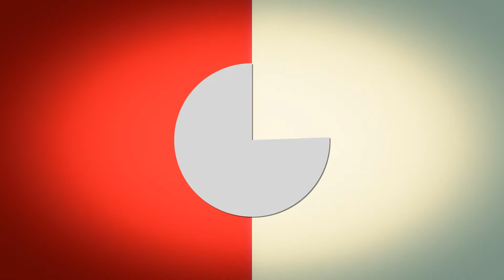MINECRAFT HARDCORE-GAMES - Part 2 - [Full-HD/GERMAN]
★Was wir in diesem Part erlebt haben★

Wir haben viel gefarmt.
Svenja hat unsere ersten Dias gefunden.
Es gab einen Schockmoment.

-NintendoID: "beiNuddl" (Groß- und Kleinschreibung beachten)

★Teams★

★Spielentwickler★

-Microsoft

★Sonstige Bemerkungen★

-Ihr könnt mich unterstützen, indem ihr es mit einem Daumen
 nach oben und/oder mit einem Kommentar zeigt :)

★TAGS★

"LetsMario","beiNuddl","Let's Play","LP","Full-HD","HD",
"German","Deutsch","PVP",
"Minecraft","Survival",
"Hardcore Games","Hardcore",
"Microsoft",
"1080P",